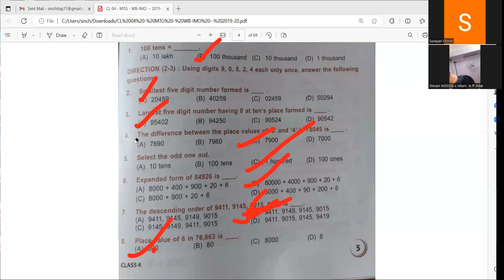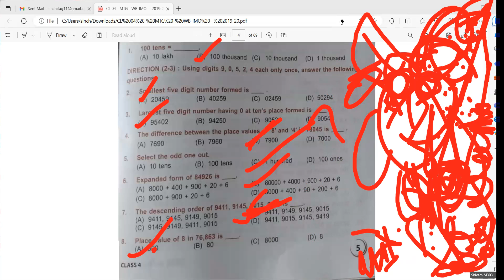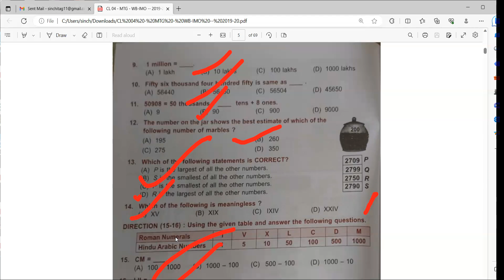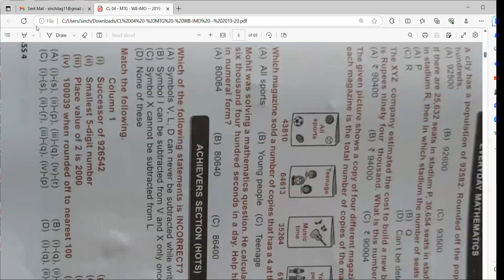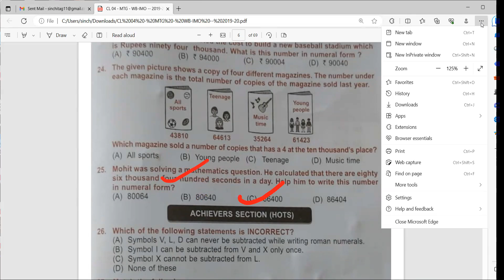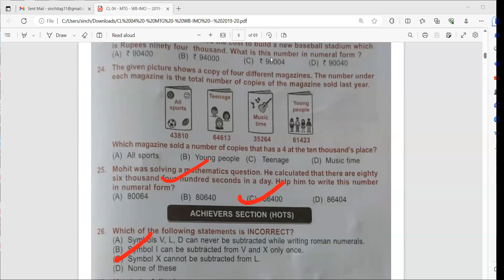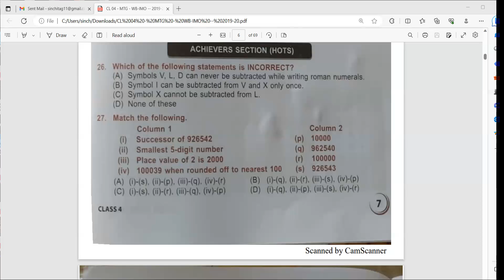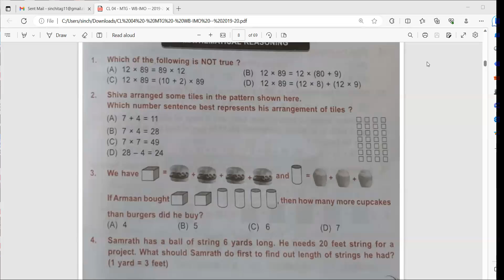How to solve IMO question paper of Class 5?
"Cracking the Code: Solving IMO Class 5 Questions with Ease!"

Description: Welcome to the world of challenging mathematical puzzles and the International Mathematics Olympiad (IMO) Class 5! This comprehensive guide is your key to mastering the art of solving IMO Class 5 questions with confidence and precision. We will explore various mathematical concepts, problem-solving techniques, and strategies that will sharpen your skills and prepare you to tackle complex math problems effortlessly. Whether you dream of becoming a math prodigy or simply want to improve your problem-solving prowess, this resource is your ultimate companion on the road to mathematical success!